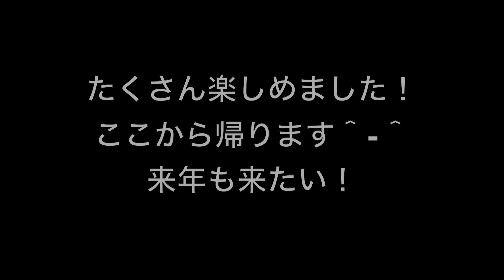【大雪高原温泉BC・pond skim】バックカントリー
material
ski          HEAD  Kore105
binding  Frischi Tactone12
boots    KORE1
pole        blackdiamond

HEAD   春  夏スキー
冬山スキー
バックカントリー